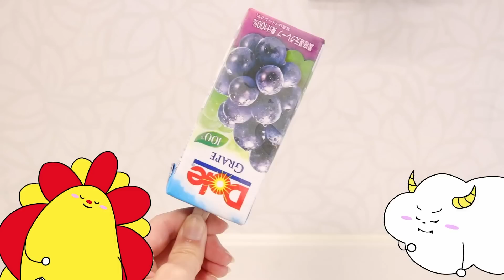鬼滅の刃のガチャマシーンを手作り工作！お絵かきで炭治郎に変身して赤鬼退治！子供向け知育教育★サンサンキッズTV★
3~6歳のお子様向けに、動画で「楽しく学べる」体験の提供を目指しています♪